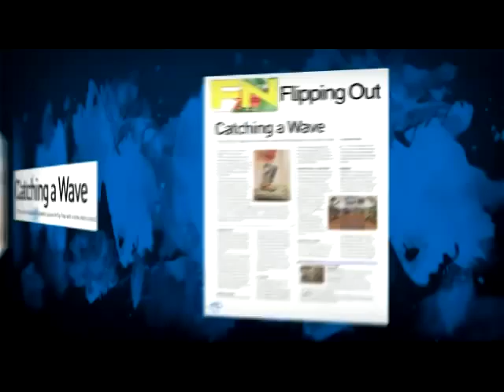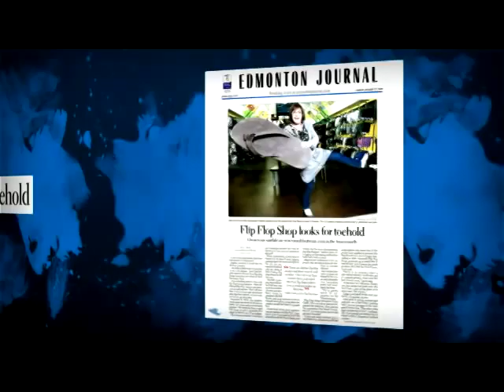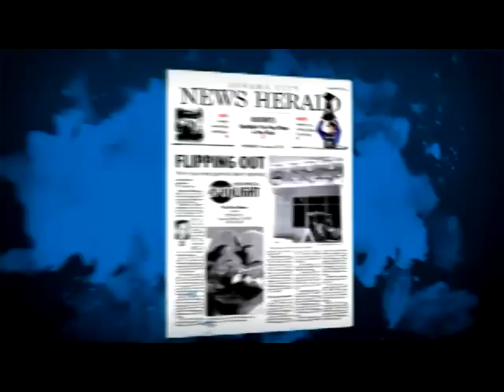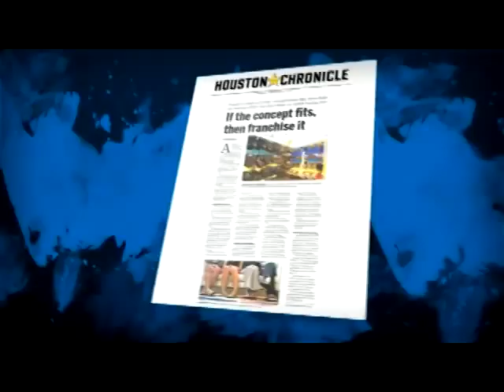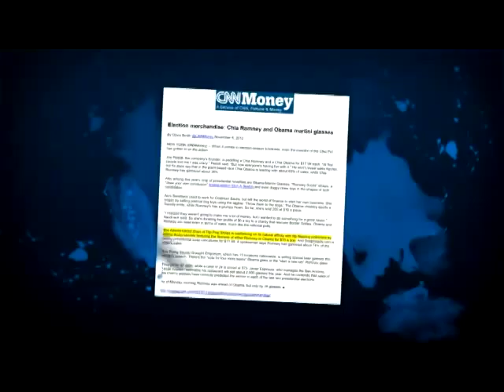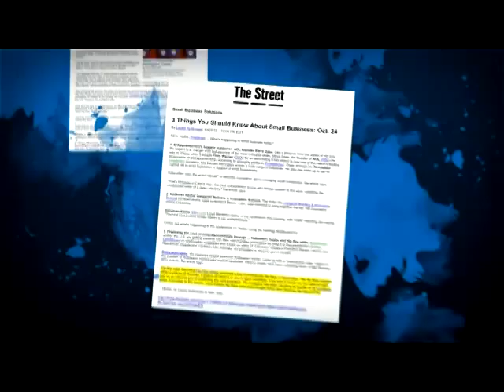2012 Flip Flop Shops Press Reel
The December 2012 edition of the Flip Flop Shops Press Reel.  Free Your Toes and represent the hottest brands in casual footwear with Flip Flop Shops.  Get involved with one of the fastest growing companies as ranked by Inc.